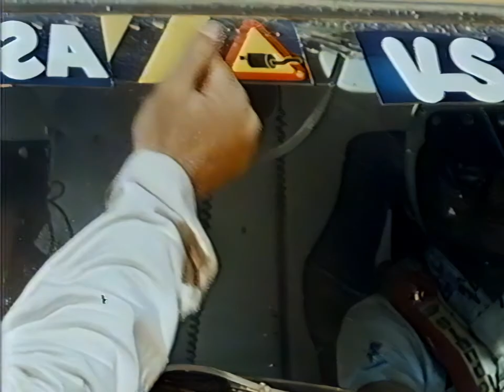Beobachtungen bei einer Wüsten Rallye 1986